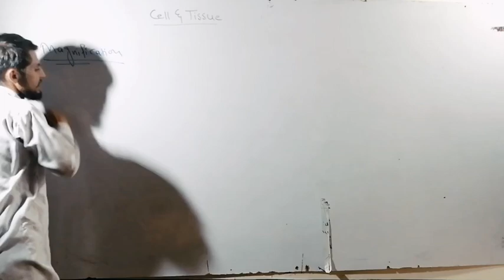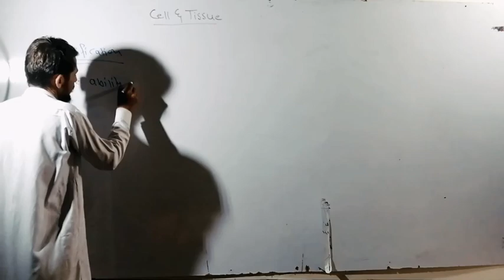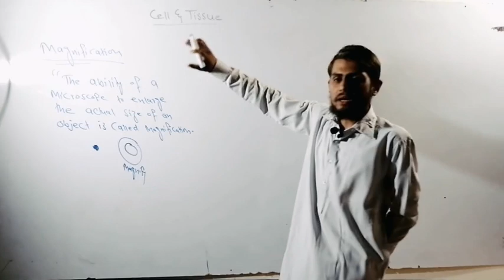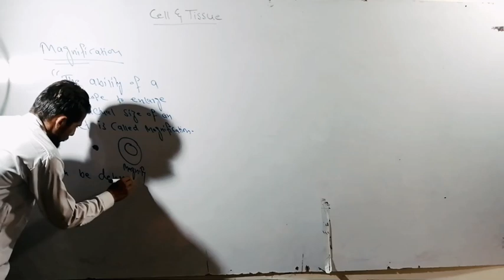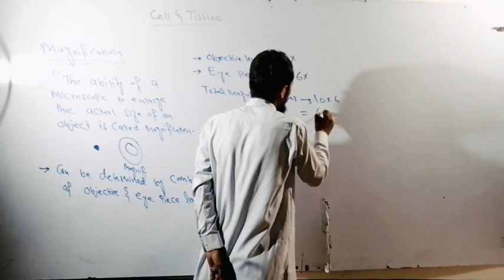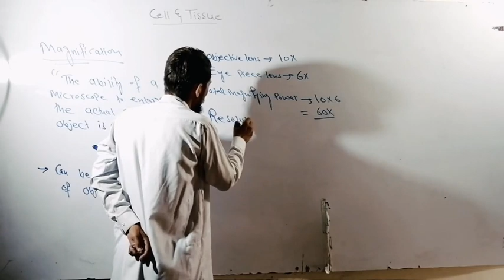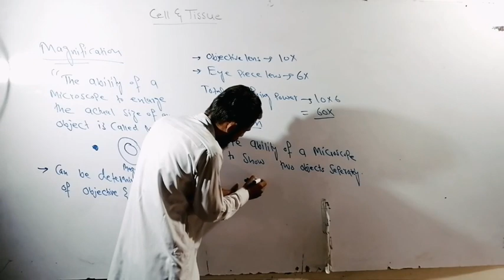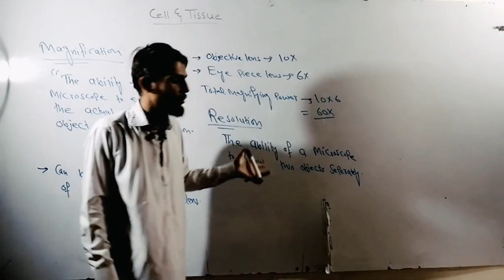Magnification Vs Resolution : Whats the difference | Class 9th biology | Lec # 3.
In this short video lecture we will know about Magnification and resolution.